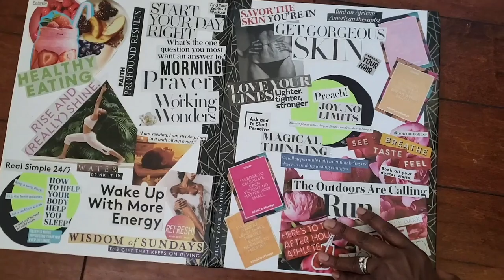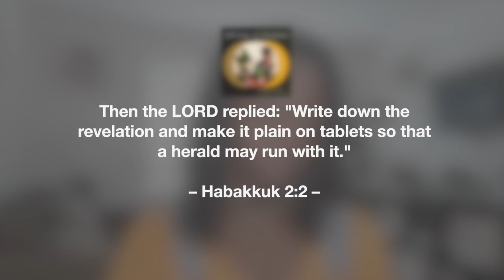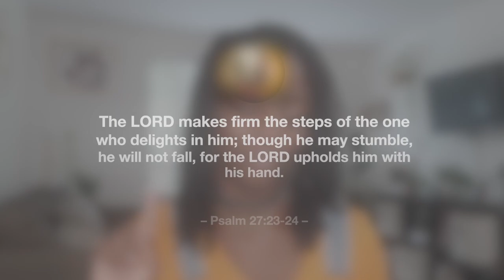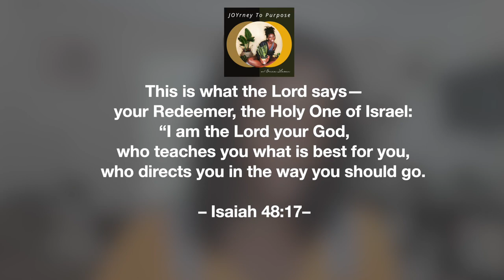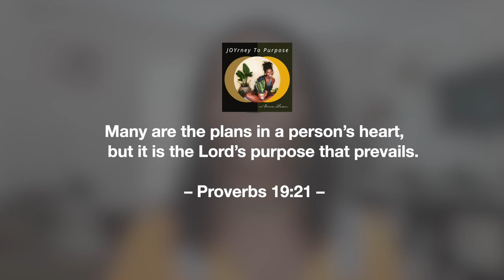D.R.E.A.M. Again: Unlock Your Potential and Transform Your Life JOYrney. | JOYrney To Purpose®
Join Erica Lasan as she reveals the secret to creatively living the life of your D.R.E.A.M.s. In this episode, we dive deep into the JOYrney To Purpose®: D.R.E.A.M. ACADEMY, exploring what this transformative course is all about and how it can empower you to take intentional steps toward your dreams.

Whether you’re an entrepreneurial mother, caregiver, or woman of faith navigating transitional seasons of life, this conversation is designed for you! Discover who the D.R.E.A.M. ACADEMY is for and learn why you need to secure your spot in the next session.

Don’t miss out on this opportunity to ignite your purpose and embrace the life you desire!

📌 Listen to all past episodes: anchor.fm/erica-lasan

🌟 Interested in joining during a time when D.R.E.A.M. ACADEMY sessions are closed? Apply and join the waitlist to be notified when the next cycle comes around